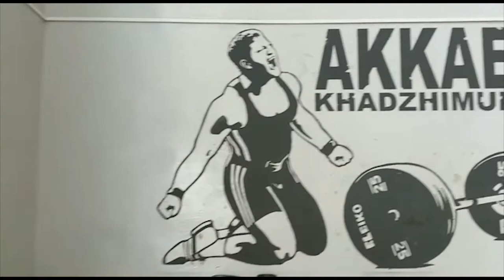Atletika Weightlifting - Russia 2019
Team Atletika goes to Russia 2019 for training camp. Featuring: Ricky Gulyamova, Sarah Gulyamova, Garry, Keen Thammathataree, Soojin, Danica Hampton, Daniel Werts and Vladislav Rigert